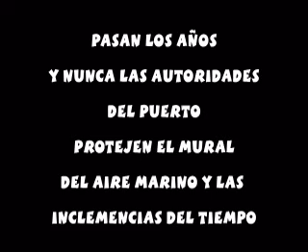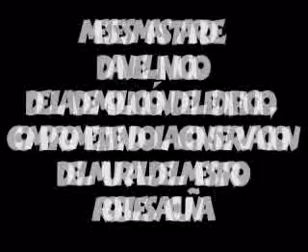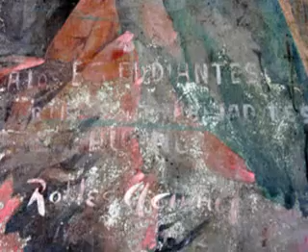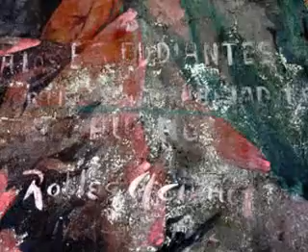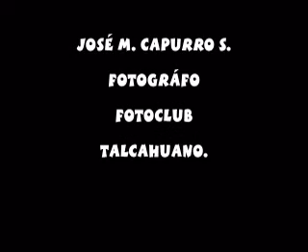Talcahuano - Rescate Patrimonial - José M. Capurro s.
Rescatan en TALCAHUANO Mural del destacado pintor Robles Acuña (Q.E.P.D), del frontis del edificio Palacio del Deporte, edificio que fué afectado por el reciente terremoto del 27 /F y que debieron demoler.